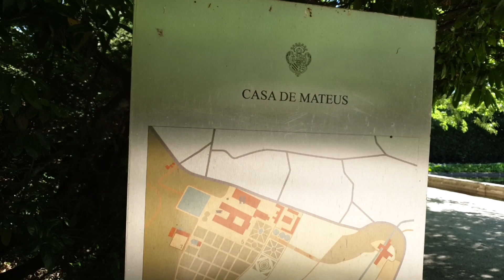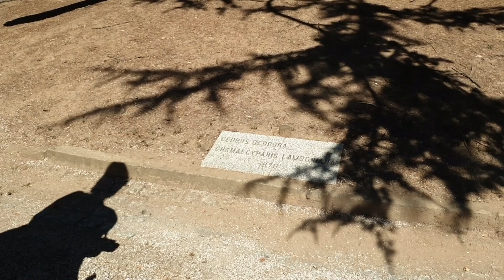FritsEllen Camperreizen: Portugal groet uit Amarante # 8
We hebben het paleis Mateus bezocht, ook bekend van de wijnen. Daarna roorgereden naar Amarante waar we twee dagen op een camping staan. Morgen richting Braga.

U kunt ons ook vinden op de onderstaande links!

Gebruikte muziek in de vlog:
Kinemaster Pro:
InShot pro:

Fotografie en video:
LUMIX DMC-F1000
Sony HDR-AZ1
Canon PowerShot D20

Editing program:
Magix video deluxe premium
Kinemaster Pro,
Inshot Pro,
Telecommunicatie:
In Nederland Onbeperkt internet van KPN en in Europa helaas te weinig mb’s van KPN waardoor aanvulling uit andere landen noodzakelijk is.
Mifi, Airbox van Orange

Navigatie:
Garmin 360, Google Maps, Sygic

Thanks!